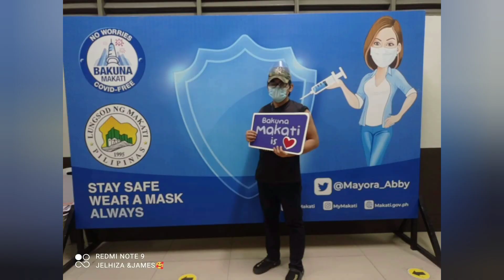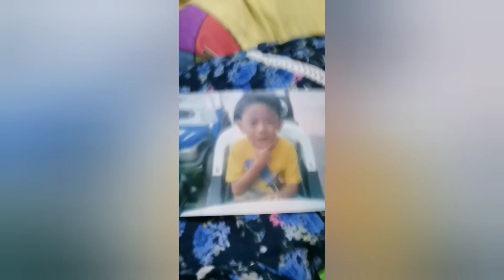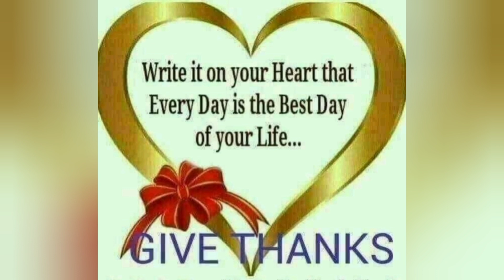Happy 39th Birthday to my sister - Ate Annabelle - Compilation Photos and Videos Memories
Date of Celebration

Happy 39th Birthday to my sister, wish ko sa birthday mo, good health and pray always, stay safe always, be happy always, at love na love kami namin, lahat ng nagmamahal sayo, basta wag kalimutan ang mahal natin na panginoon.